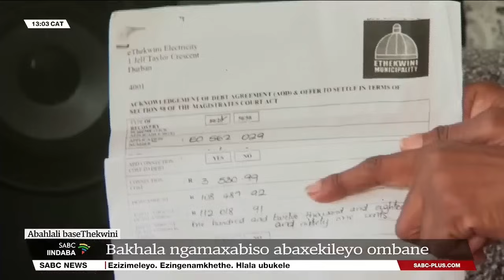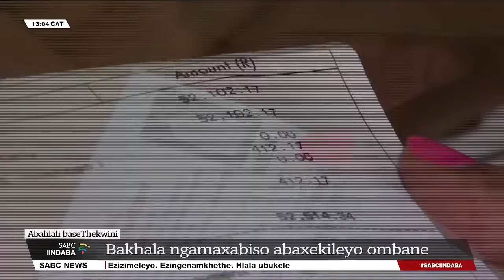Iindaba zesiXhosa @13H00 | 11 July 2024